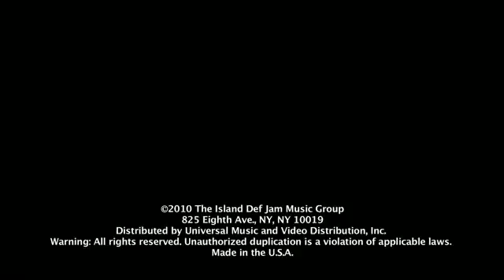Jeremih - Down On Me ft. 50 Cent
Music video by Jeremih performing Down On Me. (C) 2010 The Island Def Jam Music Group